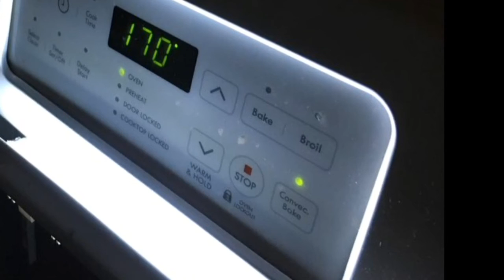Smoker part 1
The beginnings of the home made smoker .. out of 2 old dead electric stoves  ..